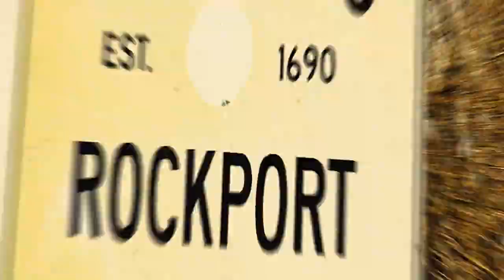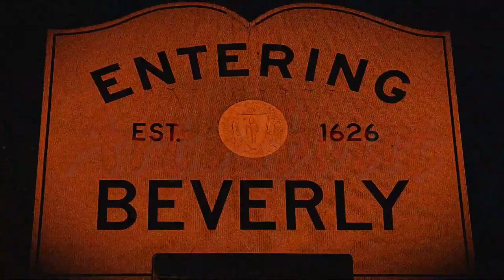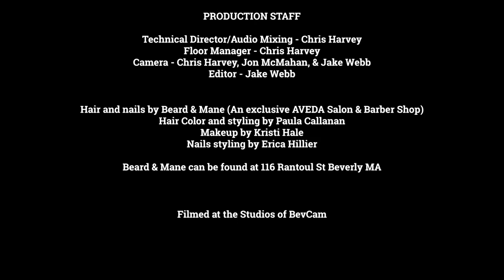Art About (Episode 06) Cosmic Rush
Music group, Cosmic Rush, performs live in studio and host, Jen Campbell interviews.